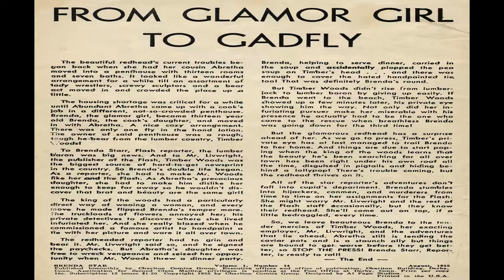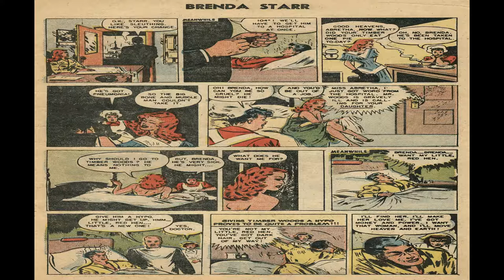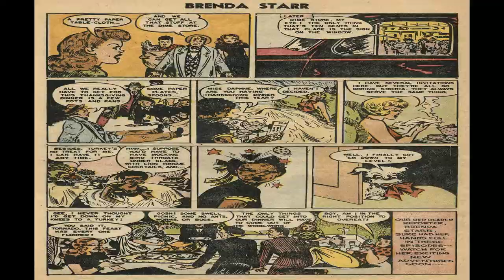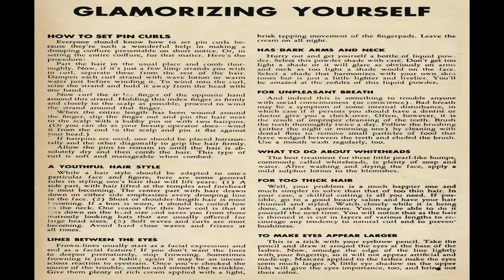Brenda Starr No 14 Comix Book Movie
Title | Brenda Starr No 14 | Publisher:  Charlton | Date: Auguse 1955 | Lang: English

Price: 0.10 USD, Pages: 36, Editing:  Color: Color Dimensions: Standard Golden Age Paper US Stock: Glossy Cover; Newsprint Interior Binding: Saddle-stitched Publishing Format: Was Ongoing Series Frequency: Bi-Monthly

Comic Contents:
Featuring Brenda Starr
Credits Pencils: Dale Messick (signed) | Inks: Dale Messick (signed)

Recap From Glamor Girl to Gadfly (1 page)
Featuring Brenda Starr
Notes On the inside front cover.

Featuring Brenda Starr
Credits Script: Dale Messick (signed) | Pencils: Dale Messick (signed) | Inks: Dale Messick (signed) | Letters: typeset

Comic Story My Kind of Guy (8 pages)

Text Article Glamorizing Yourself (1 page)
Credits Letters: typeset
Notes On the inside back cover.

Illustration Brenda Starr (1 page)
Featuring Brenda Starr
Credits Script: Dale Messick (signed) | Pencils: Dale Messick (signed) | Inks: Dale Messick (signed)
Notes On the back cover.

  Select YouTube
  Search gharold

Brenda Starr No 14 Comix Book Movie is presented in full screen, 1920 X 1080 HD (1080P) quality video, without music, narration, sound, animation, pans or zooms, enabling every comix panel, of the story, to be read and enjoyed, on or off-line, at any time, and in any place you can access it.

Brenda Starr No 14 Comix Book Movie is part of the golden age comixs' Romance; Adventure genre. The Golden Age refers to the first cycle of superhero comixs which existed between 1938 and 1950. This was the period in which the concept of the superhero was born.